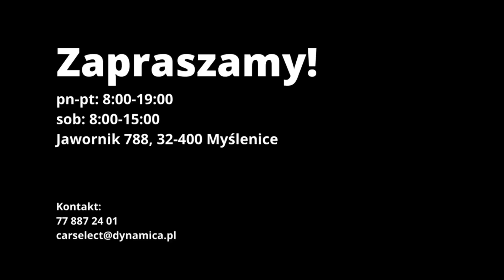Audi Q8 2020 | CarSelect DYNAMICA